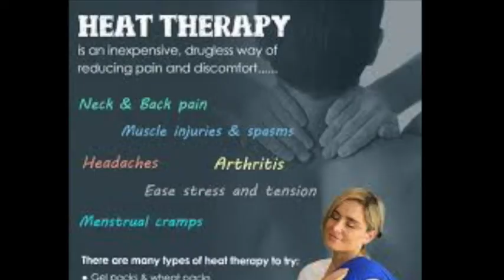Reusable Heat Packs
I was able to grab a load of these very cheaply ... Let me know if you want one or you can grab on on out ebay store